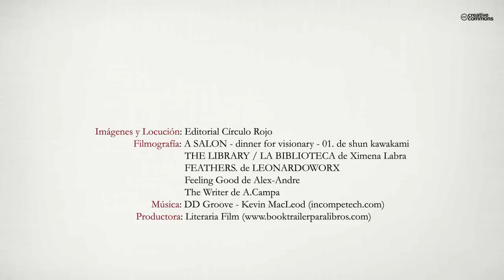El club de la pluma de ganso (Booktrailer) - Editorial Círculo Rojo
Cuento breve.
Este era un escritor que remataba su libro de historias al aire libre del verano. De pronto estalló una tempestad inesperada, de esas de principio de verano y el escritor se refugió apresurado en su cabaña de aperos dejando a su suerte el manuscrito.
Cuando escampó, recuperó el original pero los personajes del libro le habían vuelto la espalda. Se habían confabulado y habían elegido nuevos autores.
En la vida real escasean los finales felices y el cobarde, resentido, puso a los nuevos autores a trabajar.
Fin del cuento.
Entre esta y la versión del Mesón del Lagarterano,elija el lector la que prefiera. Tanto da. Ambas son ficción.